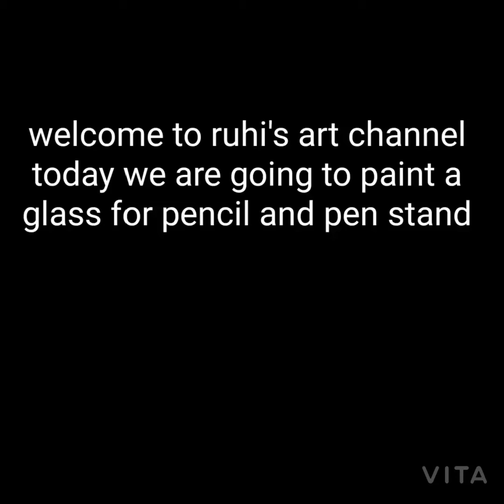glass jar painting pencil stand hope you like that subscribe to my channel and share it 😉